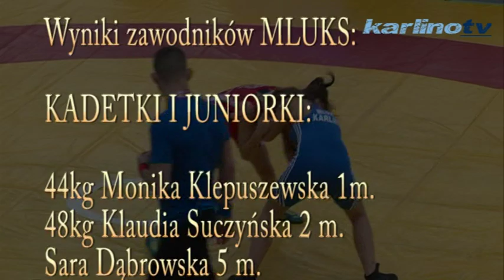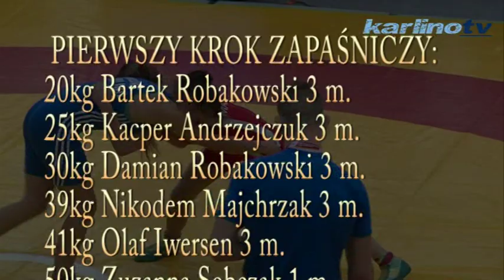WOJEWÓDZKIE MISTRZOSTWA KADETEK I JUNIOREK W ZAPASACH O PUCHAR BURMISTRZA KARLINA